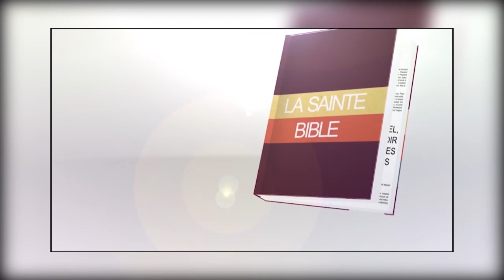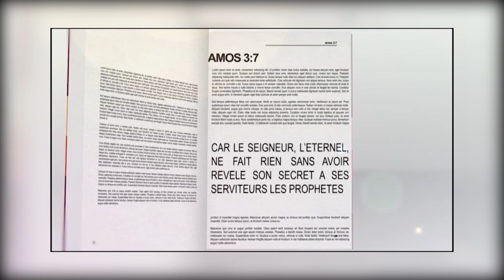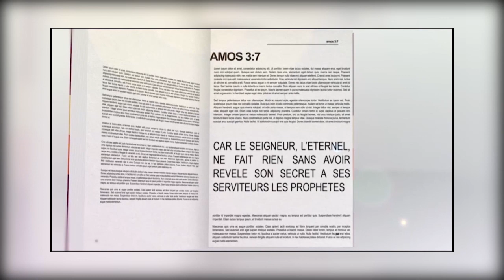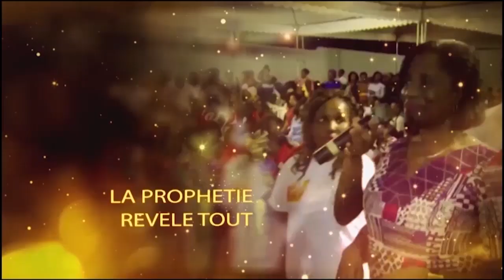[ESPACE AGABUS] espace de prophétie personnalisée et de précision chirugicale du 30 octobre 2018.